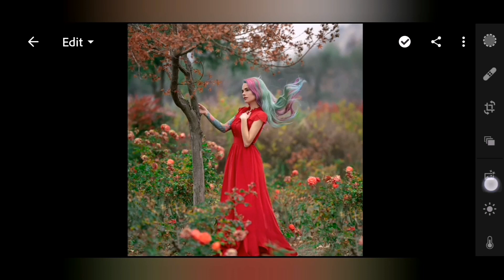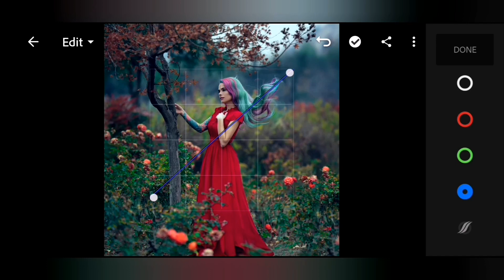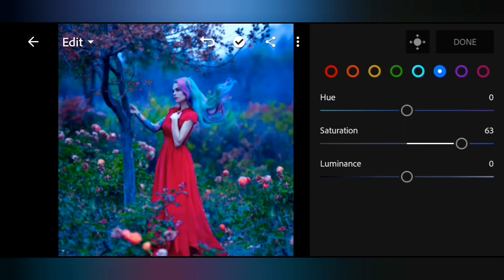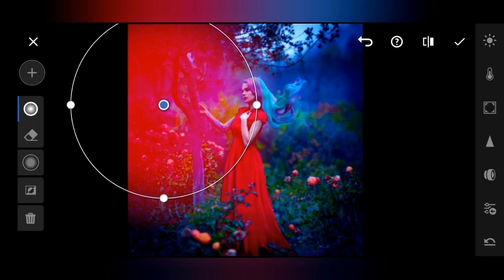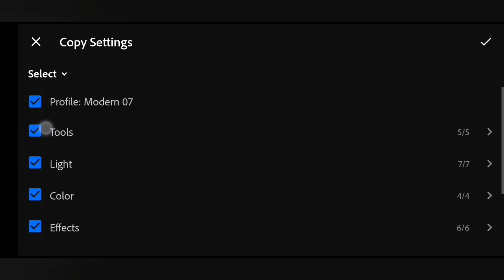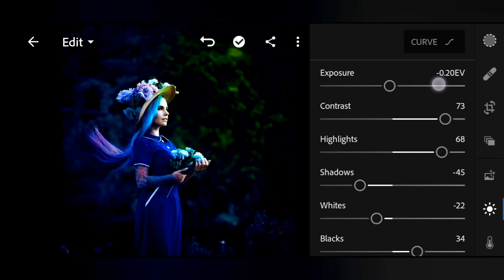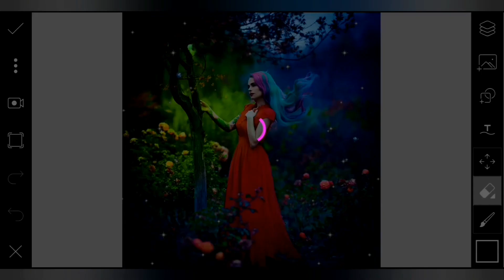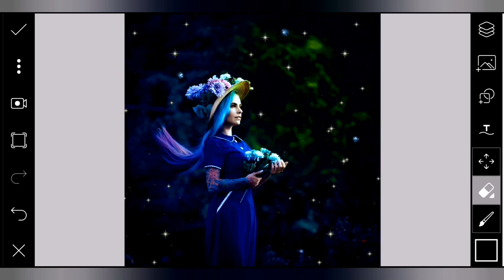Lightroom moody dark blue and green editing l Fairytale new preset 2020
Sometimes presets doesn`t work on every photo,
so try to edit some settings manually to get better results on your photos.

✨ ✨ Photo Source: Instagram